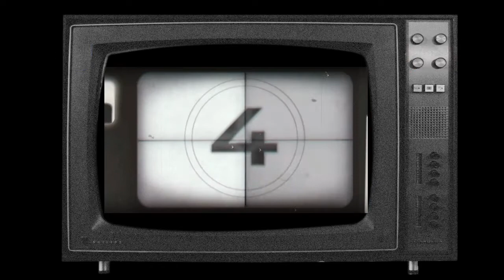(FINALLY!!) DEVIN HANEY VS GEORGE KAMBOSOS JR: NOWHERE TO RUN!!chasinggreatness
In this vid, we discuss the new possibility of devin Haney bs George kambosos. Tune in enjoy, and give your thoughts.